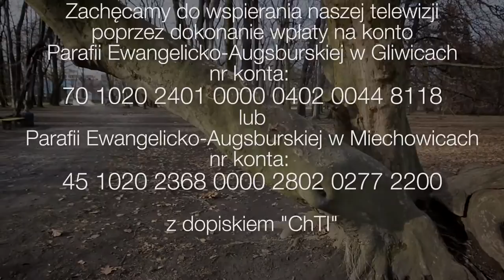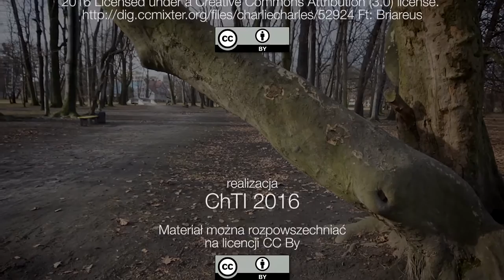Post - udręka czy przywilej - Środa Popielcowa - 10.02.2015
W pocie oblicza twego będziesz jadł chleb, aż wrócisz do ziemi, z której zostałeś wzięty; bo prochem jesteś i w proch się obrócisz. (1 Mż 3, 19)